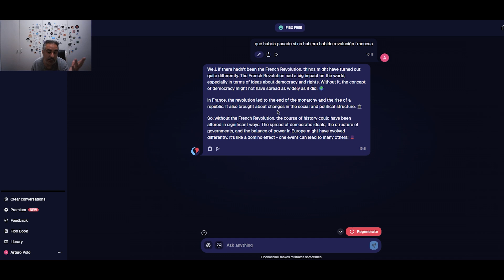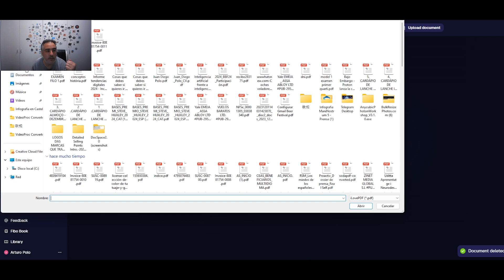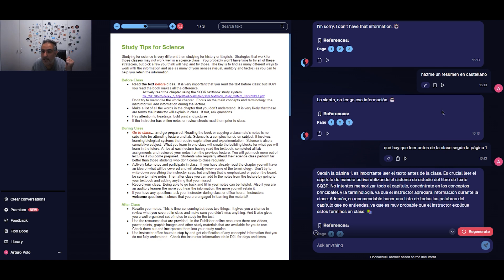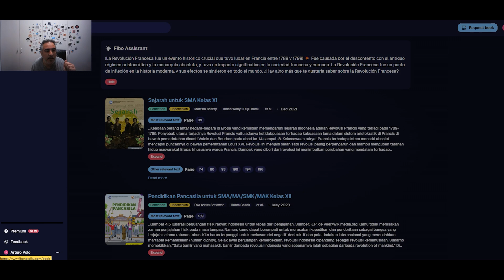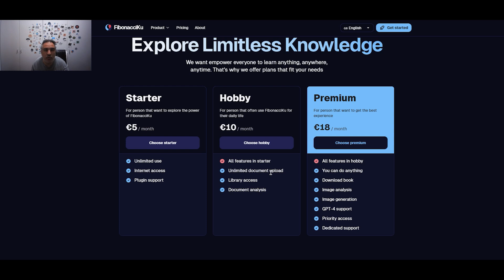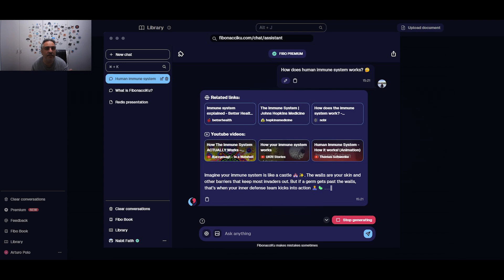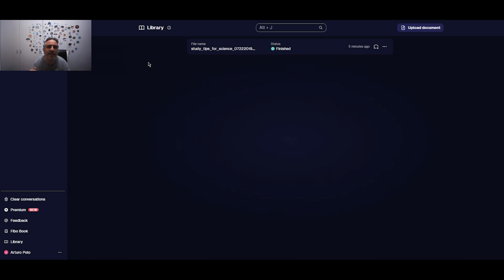Inteligencia Artificial en las escuelas, una plataforma que ayuda con el tema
Hoy vamos a explorar un fascinante asistente de aprendizaje impulsado por inteligencia artificial: FibonacciKu. Este asistente personalizado promete ser una herramienta revolucionaria para estudiantes y docentes. 🚀📚

En este video, cubriremos:

Introducción a FibonacciKu: Un breve resumen de qué es FibonacciKu y cómo podría cambiar el panorama educativo. 🌟

Fibo Assistant en Acción: Demostraremos cómo funciona este asistente de IA en tiempo real, mostrando su capacidad para explorar y proporcionar conocimientos ilimitados. 🤖

Fibo Book: Exploraremos esta característica única que ofrece recomendaciones de lectura personalizadas basadas en tus consultas. ¡Prepárate para ver cómo puedes leer y conversar con un libro de una manera totalmente nueva! 📖

Beneficios Educativos de FibonacciKu: Discutiremos cómo FibonacciKu fomenta el crecimiento en el aprendizaje, ofrece seguridad en la educación y personaliza la experiencia de aprendizaje. 📈

Preguntas y Respuestas: Responderé a algunas de las preguntas más frecuentes sobre FibonacciKu y su impacto en el mundo educativo. ❓

Si eres un estudiante, profesor, o simplemente interesado en la tecnología educativa, este video te proporcionará una visión profunda de cómo la IA puede transformar el aprendizaje. No solo descubrirás una herramienta poderosa, sino que también comprenderás cómo puede ser utilizada de manera ética y eficaz en el entorno educativo.